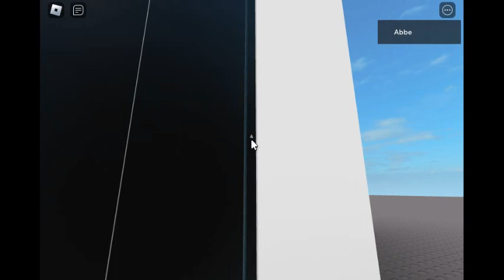Venus Lifts EVOlution | Roblox